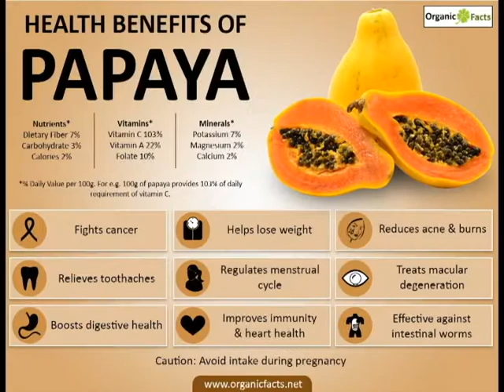9 Health Benefits of Papaya || mexican papaya || calories in paw paw || all about papaya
This is a fruit which you come to love once you develop a taste for it. It is not everyone’s favourite, but those who love it find it hard to get by a morning without digging into a bowl of freshly cubed papayas. The orange-coloured flesh is very tempting indeed, but what puts most people off, is the slight bitter aftertaste that accompanies the otherwise sweet fruit. This is the reason why children are often fussy about it and instead go for sinful mangoes, grapes, berries and the like. Have it on its own or team it with a mixed-fruit bowl, it is an energy booster.
The Benefits of Papaya

1. Digestion - The enzyme papain present in papaya is known to aid digestion by breaking down proteins. Therefore, a glass of papaya juice is often recommended as a home remedy for digestion-related problems or constipation.

2. Anti-inflammatory - Apart from papain, papaya also contains other effective enzymes that help against inflammation and promote healing of burns.

3. Heart Disease and Cancer - Papaya is rich in anti-oxidants and phytonutrients that work against free radicals and therefore is said to protect the body from possible heart diseases and cancer.

heart

4. Diabetes - Many researchers have found that the consumption of raw papaya could help maintain blood sugar level and cholesterol because of the high fiber content, thereby keeping a check on diabetes. According to a study done by the Centre of Excellence for Biomedical and Biomaterials Research at the Mauritius University, green tea and fermented papaya work together as preventive means for diabetes. In some parts of India, especially the North East, papaya flowers are locally used as a preventive measure against diabetes. The bitter flowers are lightly sautéed in a little oil and consumed as a side to rice on a regular basis.

5. Immunity - Papaya is a great source of vitamin A, B, C, and K and is known as an excellent immunity booster. It is great for the growth of body tissues, including hair and skin. It helps in maintaining collagen, the structural protein of connective tissues. It is said that a medium-sized papaya could provide you double your daily requirement of vitamins.

6. Cleansing - Beauty experts too, often suggest using slices of papaya as a natural skin cleanser as the active enzymes work wonders to remove impurities.

7. Arthritis - It is also rich in minerals such as calcium, potassium, magnesium and copper. Regular consumption helps in building up the calcium bank in the body and in the long run could help keep a check on arthritis.

8. Dengue - Papaya leaves are commonly used in the treatment of dengue to help boost up the count of platelets. Dr. Anju Sood, a Bangaluru-based nutritionist says, “Dengue is an infection which affects the blood platelets massively. A simple remedy to get back the platelets count is to give the patient a glass of papaya leaf juice. It is prepared by grinding the leaves with a small amount of water to extract the juice.” However, dengue can prove to be fatal once it develops into Dengue Hemorrhagic Fever which shuts down the circulatory system.

9. Weight Loss - papaya is low in calories and therefore proves to be the perfect option for breakfast. A serving of 140 grams of the fruit contains only 60 calories, with total fat 0.4 gram, no cholesterol, 15.7 gram carbohydrates and 2.5 gram dietary fiber.